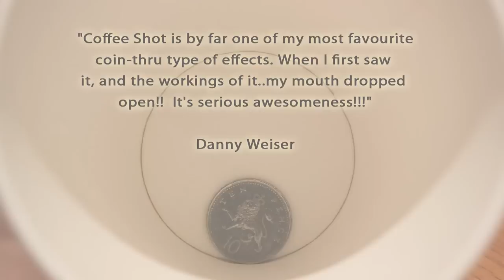Coffee Shot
Coffee Shot (Gimmicks & DVD) by Chris Webb